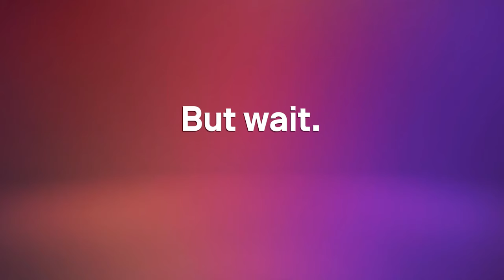Think You’re On Top of Your Game? | Gong “Wow” Moments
Jordan rewatched every game tape. What would happen if you did too? Gong helps reps beat their personal best (and then beat that) by detecting areas of improvement based on their actual calls. Talk time. Patience. Interactivity. Grow your sales muscles and track your progress. Gong is your one-way ticket to the top of the leaderboard.